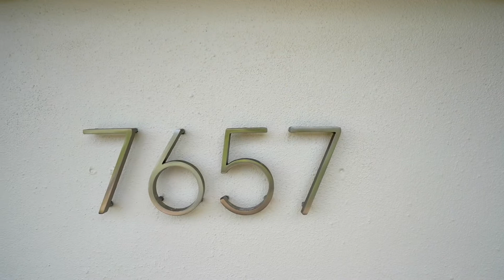Property Showcase | 7657 Kiawah Way, Melbourne Beach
Magnificent beachside 4BR/4.5BA home w/a coastal modern flair situated in the exclusive Aquarina Beach & Country Club, just steps away from the Atlantic Ocean. Multi-level, custom built home offering beautiful ocean views, high-end finishes & touches, 10ft ceilings & plenty of outdoor spaces.Private courtyard features a sparkling heated pool, full pool bath, covered area w/summer kitchen connecting to the main living room & kitchen - great for indoor/outdoor entertaining. The 2nd floor is designated for your guests including 2 covered balconies & custom laundry room. The 3rd floor opens to a spacious master suite with stunning ocean views, large walk-in closet, a designer bath & a private lanai for breathtaking views & a breeze of the Ocean. Community offers: golf, tennis, beach club, boat